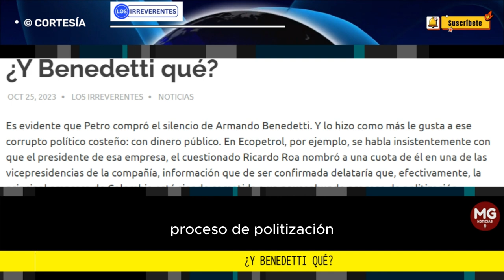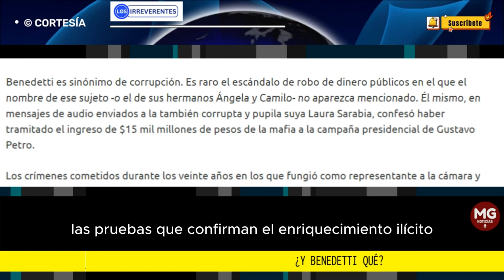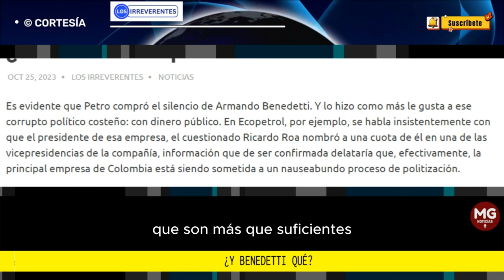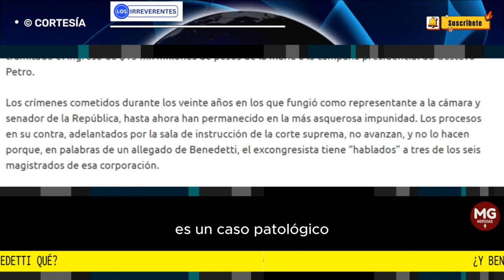EL REY DE LA CORRUPCIÓN SIGUE IMPUNE ¿Y BENEDETTI QUÉ? 📌 Editorial Los Irreverentes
Es evidente que Petro compró el silencio de Armando Benedetti. Y lo hizo como más le gusta a ese corrupto político costeño: con dinero público. En Ecopetrol, por ejemplo, se habla insistentemente con que el presidente de esa empresa, el cuestionado Ricardo Roa nombró a una cuota de él en una de las vicepresidencias de la compañía, información que de ser confirmada delataría que, efectivamente, la principal empresa de Colombia está siendo sometida a un nauseabundo proceso de politización.